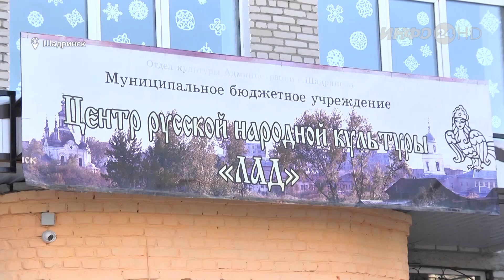В здании центра русской народной культуры «Лад» завершен ремонт. (2023-01-24)